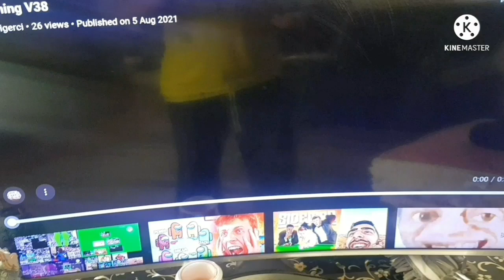Jake Izzy Cubby And Skully Screaming And All Screaming V56